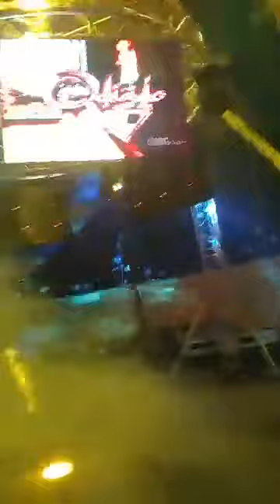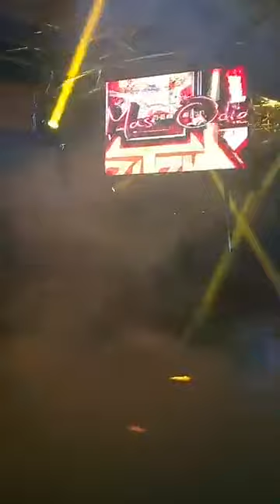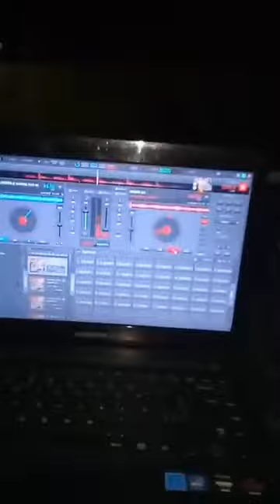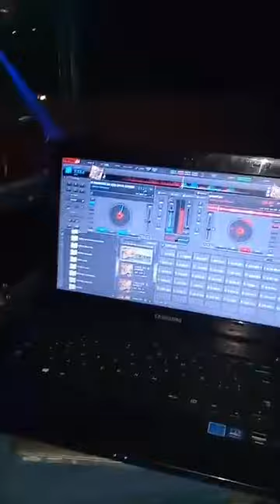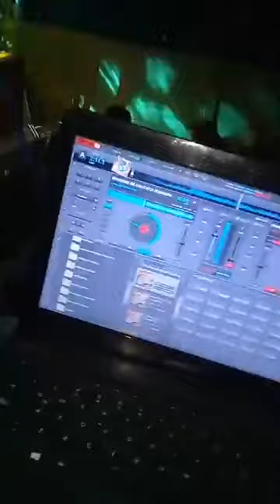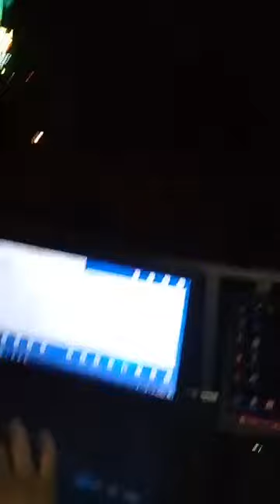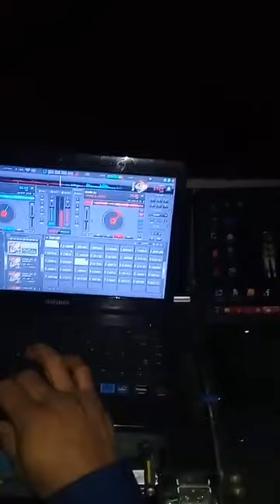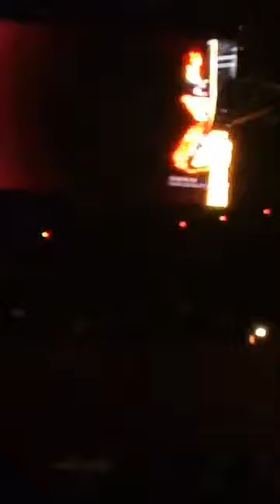Presentacion sonido carizma san jose chiapa 2019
Betos boy sonido chimpa y carizma puebla